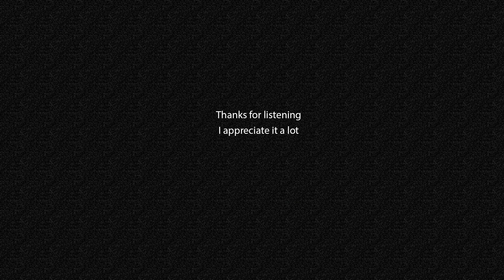"All The Money" (FREE) - Gunna Type Beat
Credit [prod. Heatpump]

Key: Eminor
Bpm: 113

Pricing:

Non Exclusive MP3: $30
Non Exclusive WAV + MP3: $40
Track Out + Premium WAV: $95

❤️Likes & Comments are highly appreciated!❤️